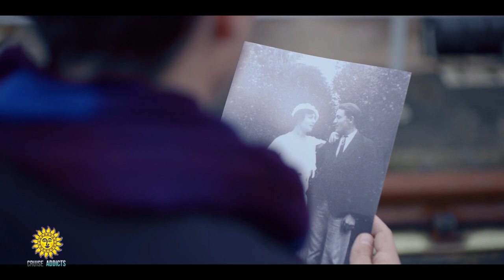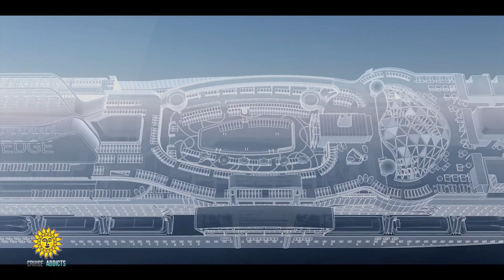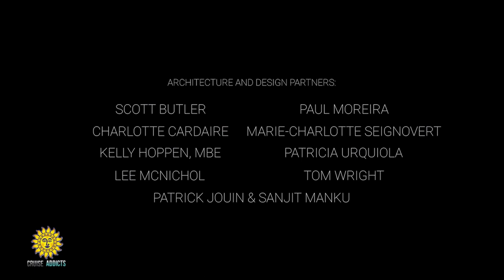The Making Of Edge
“The Making of Edge” is a 30-minute behind-the-scenes documentary produced in partnership with award-winning production agency Artex Productions and hosted by Nate Berkus, Edge Ambassador, that provides an inside look at the journey of the creation of Celebrity Edge.